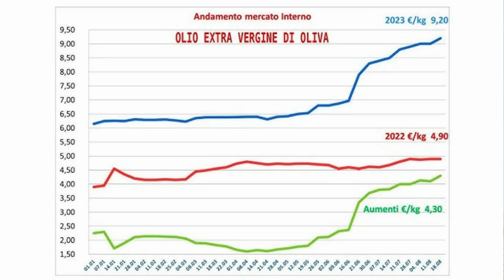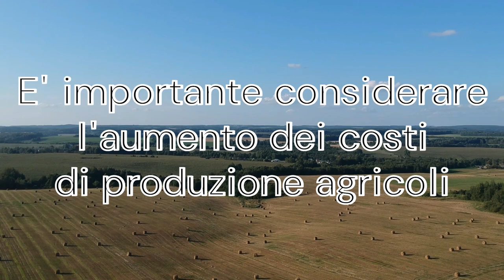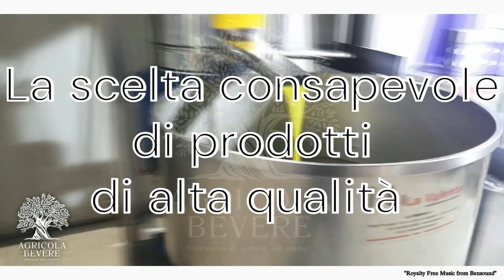Olio Evo 2023 - Andamento prezzi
L'Andamento del Prezzo dell'Olio Extra Vergine di Oliva in Italia e l'Aumento dei Costi di Produzione Agricoli negli Ultimi 2 Anni.

Video dedicato all'andamento del prezzo dell'Olio Extra Vergine di Oliva in Italia negli ultimi due anni e alla connessione con l'aumento generale dei costi di produzione agricoli.